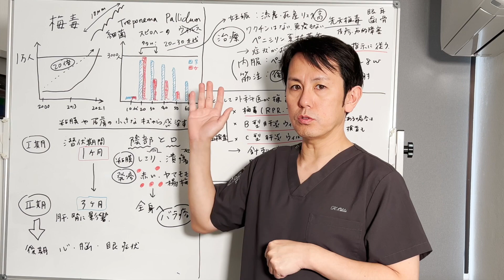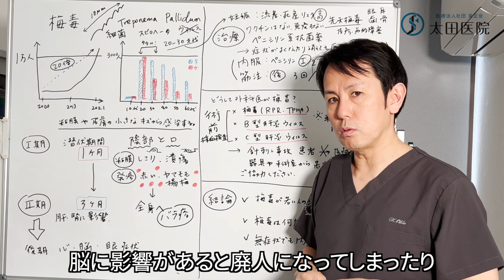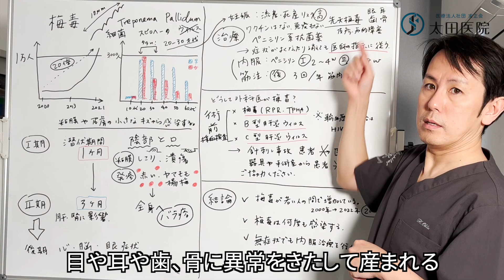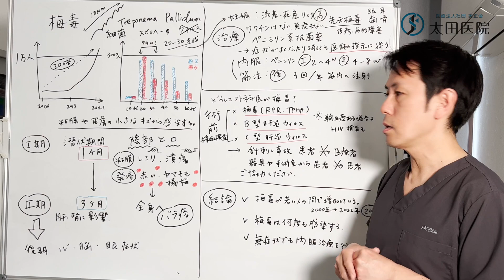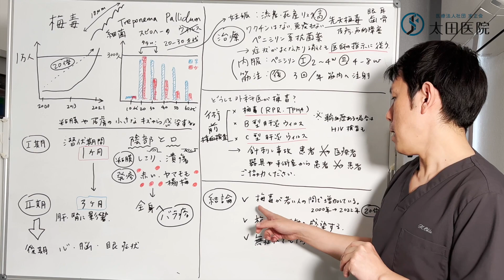大流行中！？梅毒になるとどうなる？【原因・症状】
▼太田医院
茨城県牛久市の太田医院は『外科』『内科』『皮膚科』『小児科』『各種 予防接種』『各種 自費診療（AGA等）』と幅広い対応を行う医院です。